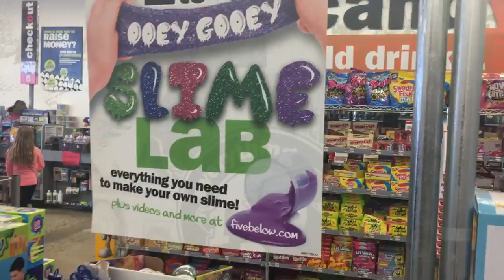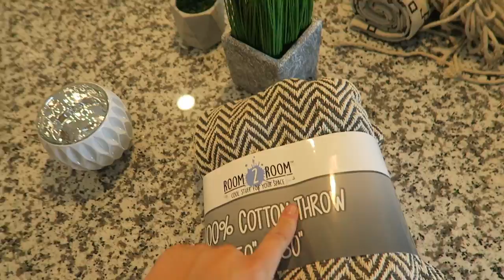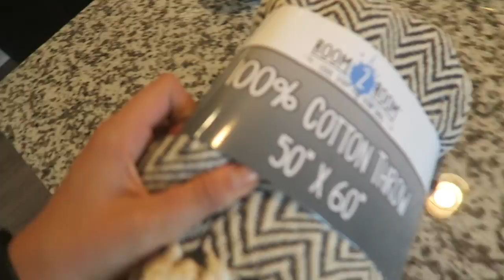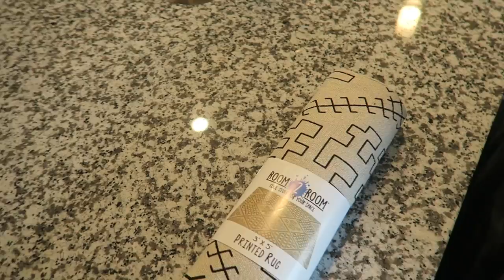TRADER JOES VEGAN HAUL!!!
READ ME!
guys i literally realized i got shrimp spring rolls EWHHH! hahah i dint mean to, im not a fish easter!!

♥ Twitter➜ @nicholejacklyne
♥ Instagram➜ @nicholejacklyne
♥ Snapchat➜ nicholesloan
♥ Vine➜ @nicholesloan
♥ Musical.ly➜ @nicholejacklyne